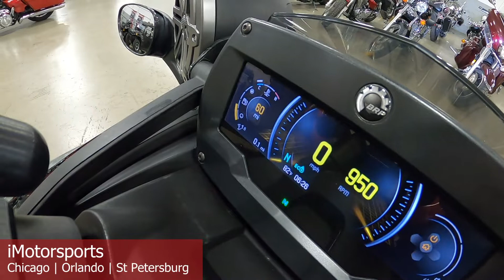2021 Can-Am® Spyder® F3-S Special Series SE6 A9374@ iMotorsports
LESS THAN 1300 MILES AND JL AUDIO SPEAKERS-NICE!
STOCK# A9374